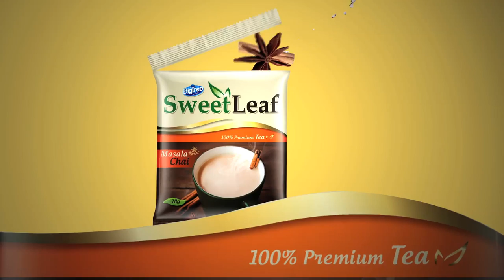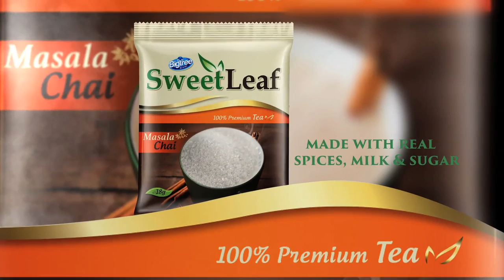SweetLeaf Chai - SweetLeaf Divas